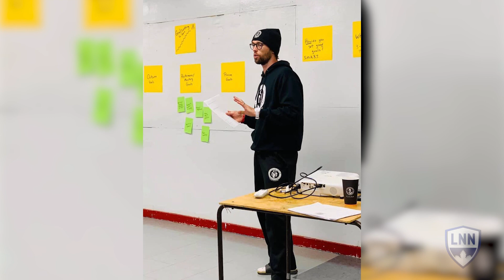Alumni 1on1: Drew MacIntyre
Todd Crocker catches up with Drew MacIntyre after he announced his retirement to look back on his time with the Toronto Marlies and Maple Leafs.